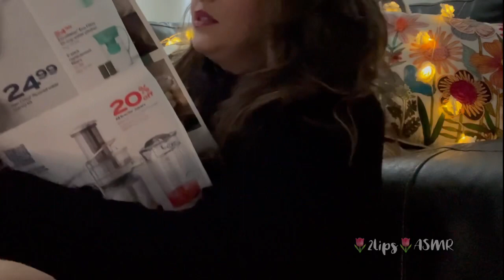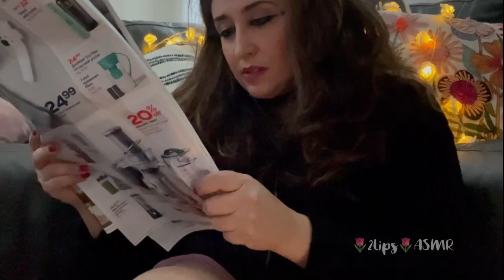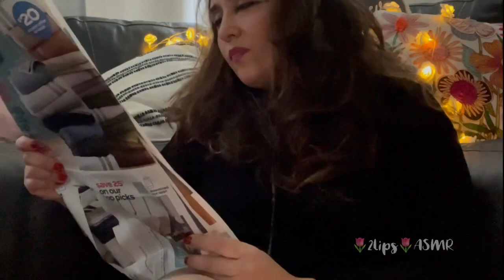ASMR BLOWING BUBBLE GUM BUBBLES/ flipping newspaper pages/ magazine/ BONUS: tearing it all up! 🤫